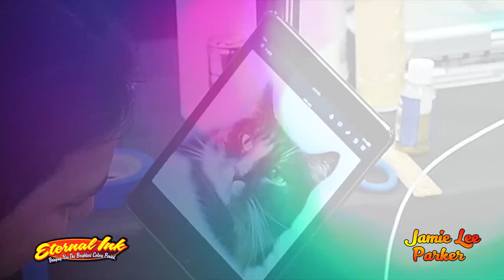Jamie Lee Parker using Eternal Ink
Jamie Lee Parker using Eternal Ink on these amazing color pieces at the Oregon Tattoo Convention!